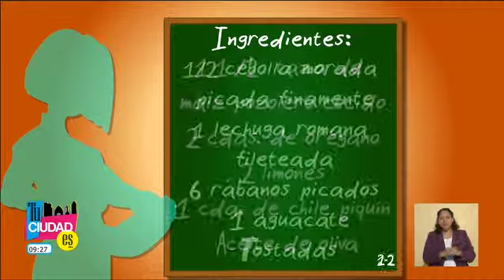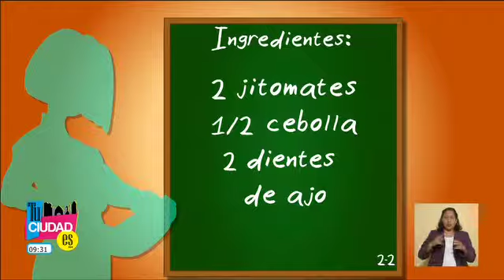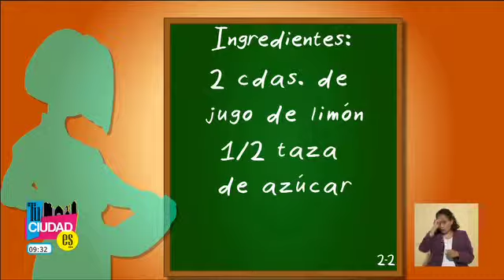"Tus recetas" Ensalada pozolera, costillas en adobo y conitos helados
"Tus recetas",
Ensalada pozolera, costillas en adobo y conitos helados,
Ana Caty García Salmones.